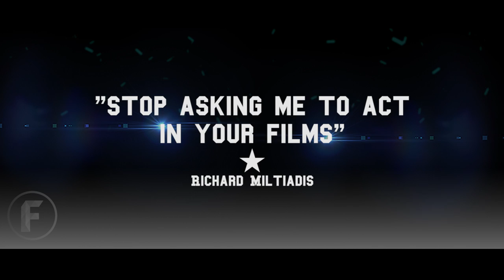Cheeky Pulp (Official Trailer #1) 2015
Cheeky Pulp is a coming of age, British comedy web-series. Produced by Lazulite Films, and powered by Freedom. Following
super powered students, learning about independent life and chasing their dreams. Dafydd leaves home and starts his new life
in University, but finds it difficult to hide the fact that his superpower is to literally shit bricks.

Coming October 20th.

Co-Directed by: Ashley Harris & Chris Saunders
Written by: Ashley Harris, Chris Saunders & Conor O’Connell
Executive Producer: Anthony Smith

Producer: Ashley Harris
Director of Photography: Chris Saunders
Sound Designer: Conor O'Connell
1st AD: Chris Milner

''Blue Groove Deluxe' by BlueFoxMusic
"How To Connect" by Jon Martin's Italian Divorce

Special thanks to:
Luqman Usman, Duncan Delmar, Josh Griffiths, Alan Hancock, Adam T. Cottle & Kate Abell.

Edited by: Ashley Harris

▼ Links

▼ Heartbeat

▼ Freedom!

▼ Music